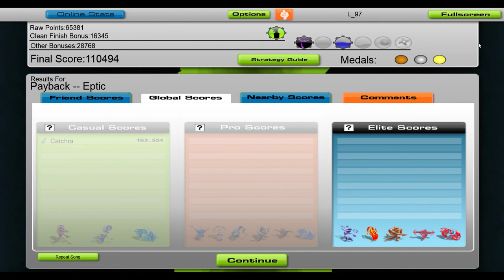Eptic - Payback [Audiosurf]